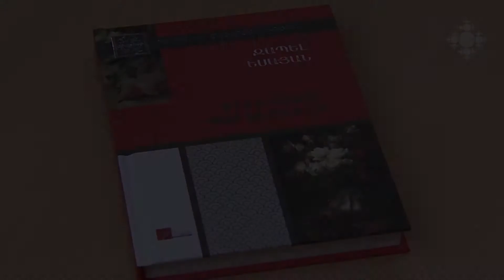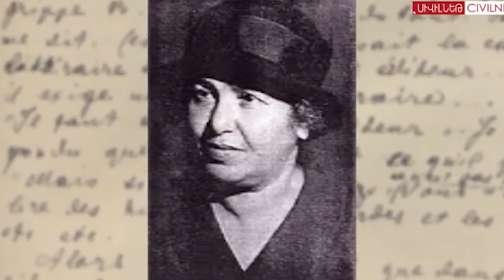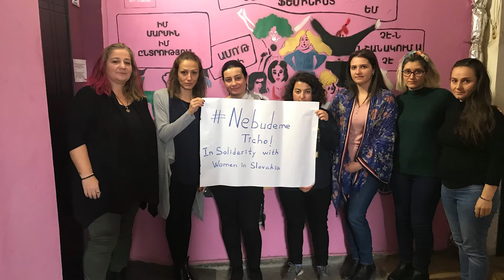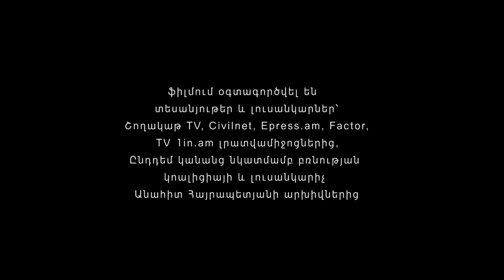Լարան, այնպիսին, ինչպիսին որ կա